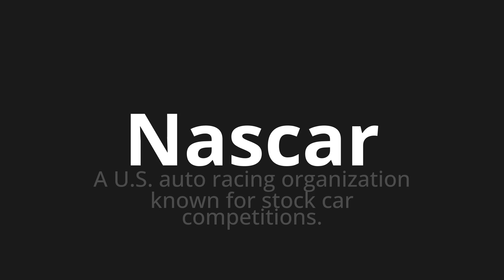How to pronounce Nascar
Master the Pronunciation of 'Nascar' - which means : A U.S. auto racing organization known for stock car competitions. 📝 with @PPrononciation 🎓🗣️ - [Your Guide to English]